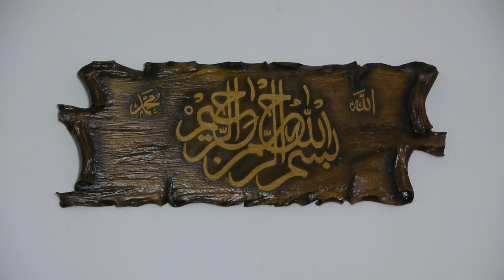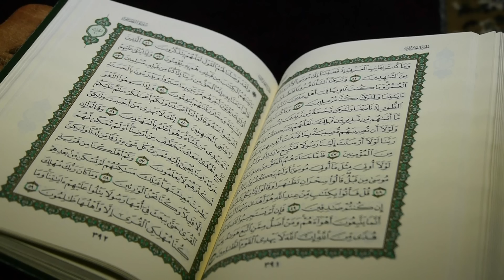LEJLETUL KADR - Sead Islamović, prof